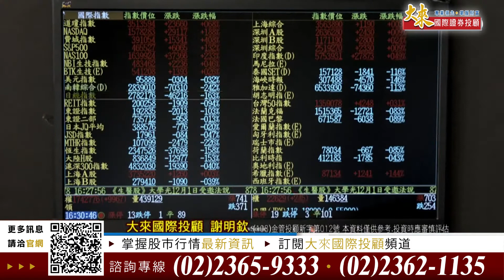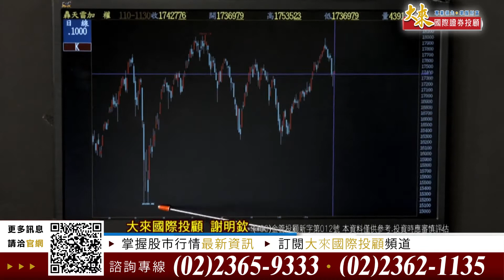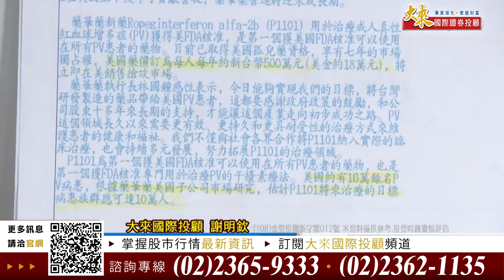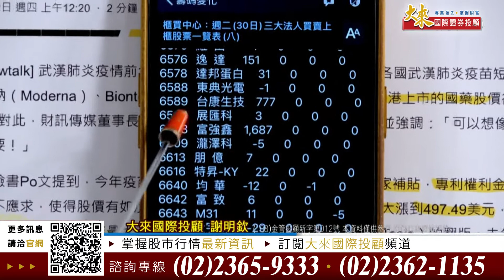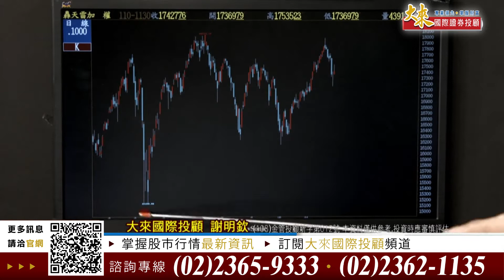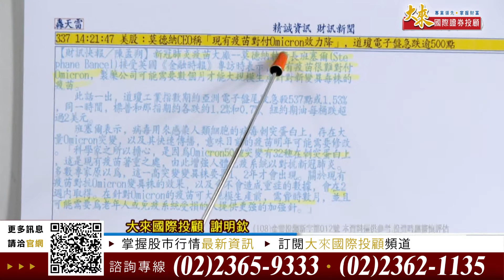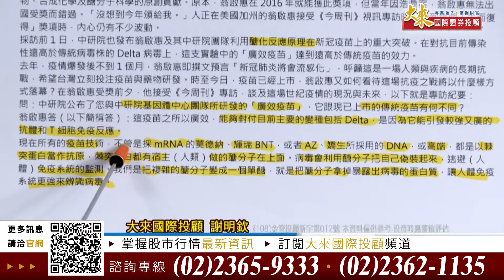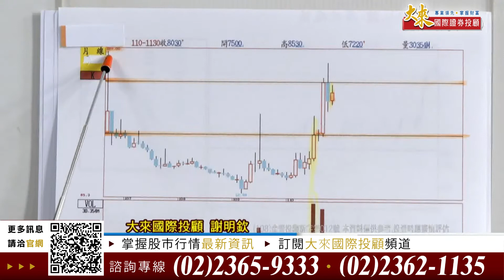1101130前進關鍵碼-謝明欽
藥華藥12天+109% 何股會複製！ 廣效二代疫苗？